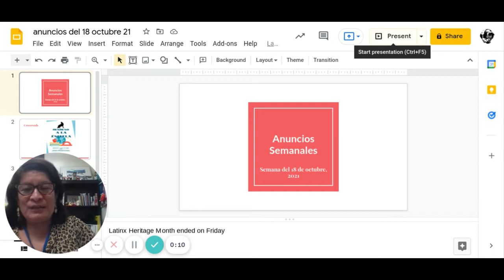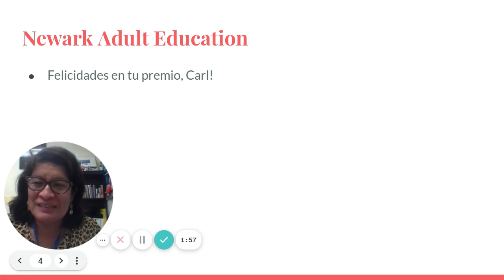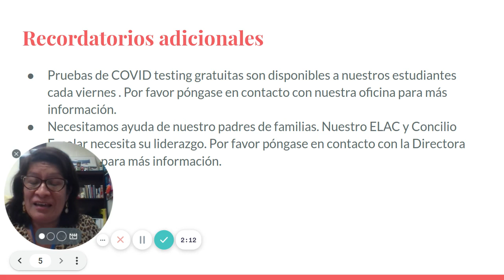anuncios del 18 de oct 21